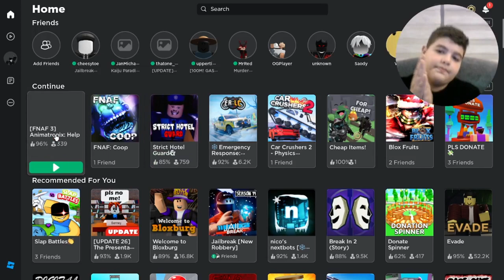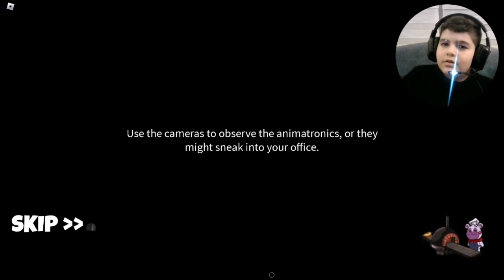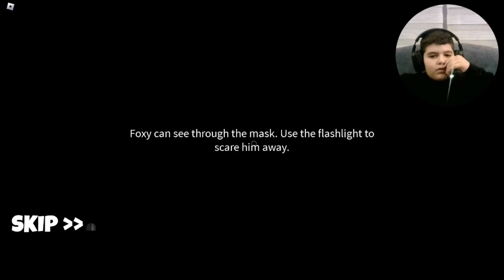Playing roblox Help Wanted Part 1